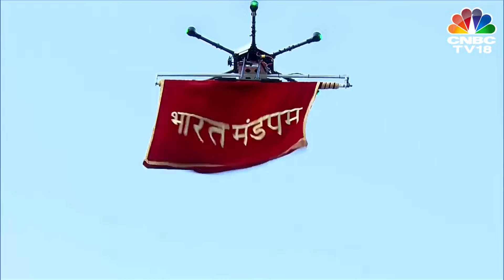PM Narendra Modi Inaugurates New ITPO Complex 'Bharat Mandapam' In Delhi | CNBC TV18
Watch | Prime Minister Narendra Modi inaugurates the new ITPO Complex 'Bharat Mandapam' in Delhi. The venue will host the upcoming G20 leaders' meetings.

n18oc_business